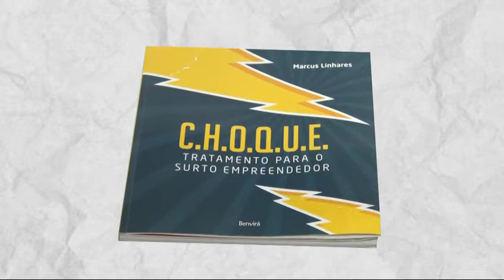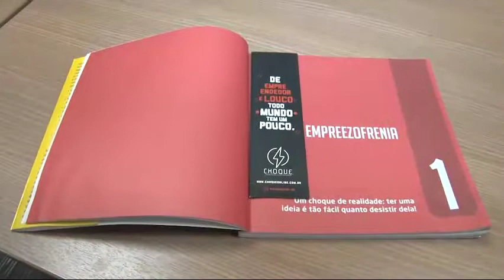Marcus Linhares traz dicas para empreendimentos com startups 21 07 2022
Empreende Que Vende: Quintas (20h30), na O Dia Tv, canal 23.1 (Teresina e região), canal 44.1 (Santa Quitéria e região no MA) e canal 521 (NET TV), com reprises nos Sábados (09h).